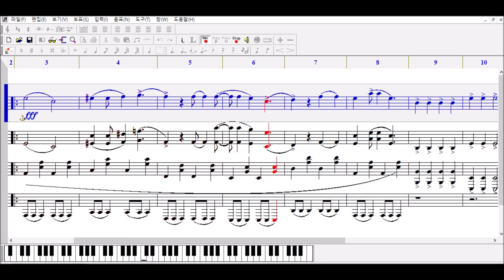[삼성라이온즈 선수 응원가] 구자욱 구, 신규 응원가 piano cover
원곡 : 체리필터 '달빛소년' / 구단 자작곡

삼성라이온즈 구자욱 선수 구, 신규 응원가 피아노 편곡 버전입니다. 작업 목록은 제 채널에 올려놓았으니 신청하실 때 참고해주세요. 사용한 프로그램은 nwc 2.75버전 입니다.

제가 제작한 악보를 참고하여 연주하셔도 괜찮습니다. 다만 연주 영상을 다른 곳에 게시할 예정이라면 출처를 밝혀주세요.

편곡에 대한 피드백 혹은 피아노 버전으로 듣고싶은 다른 응원가가 있다면 댓글로 남겨주세요. 들어주셔서 감사합니다.

*당분간 댓글로 신청받지 않습니다.